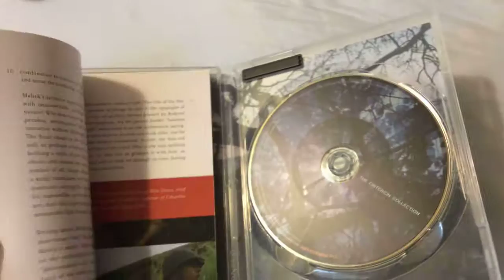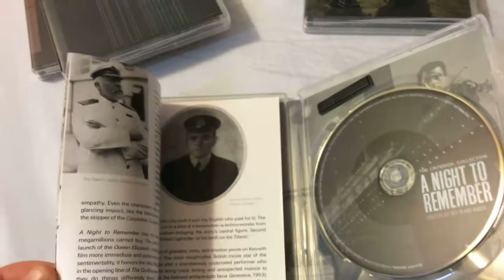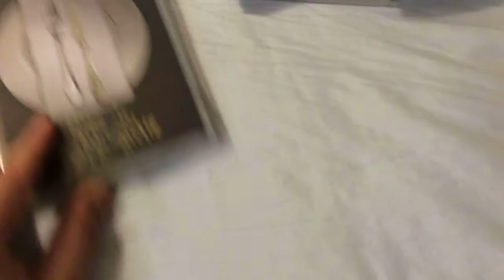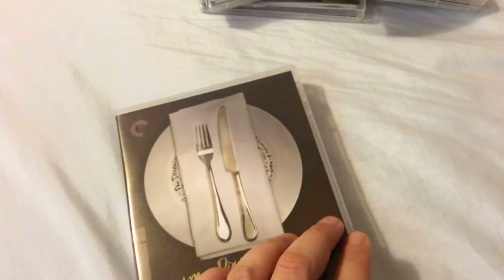Must Own Criterion Movies On Blu Ray - Discussion Review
Taking a look at some of the must own Criterion Collection movies currently released on Blu-ray.

A Night to Remember (1958)

Director: Roy Ward Baker

A successful attempt at an even-handed portrayal of the White Star Line's (later part of Cunard) luxury liner R.M.S. Titanic's sinking from the standpoint of 2nd Officer Charles Herbert Lightoller, himself the most senior of the ill-fated ship's Deck Officers to survive the disaster. (Lightoller later went on to distinguish himself as a line British Naval Officer during the First World War and served as a Senior Naval Staff Officer (convoys) during WWII. Between wars he owned and operated a successful family business producing pleasure craft.) His own survival of the sinking, along with several others, is shown atop one of the liner's two "collapsible" lifeboats which was capsized in floating off the liner as it sank. The picture depicts then known facts (c1958) as reported after the sinking; such as the woeful lack of adequate lifeboats, the ship's band playing true to the very end, White Star's co-owner Bruce Ismay's somewhat less than chivalrous departure from the sinking vessel.

Wealthy San Francisco financier Nicholas Van Orton gets a strange birthday present from wayward brother Conrad: a live-action game that consumes his life.

The Thin Red Line (1998)

Terrence Malick's adaptation of James Jones' autobiographical 1962 novel, focusing on the conflict at Guadalcanal during the second World War.

My Dinner with Andre (1981)

Director: Louis Malle

Wallace Shawn and Andre Gregory, apparently playing themselves, share their lives over the course of an evening meal at a restaurant. Gregory, a theater director from New York, is the more talkative of the pair. He relates to Shawn his tales of dropping out, traveling around the world, and experiencing the variety of ways people live, such as a monk who could balance his entire weight on his fingertips. Shawn listens avidly, but questions the value of Gregory's seeming abandonment of the pragmatic aspects of life.